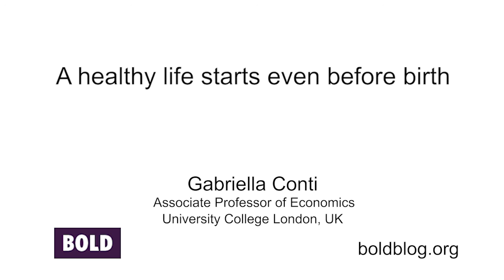A healthy life starts even before birth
Gabriella Conti, associate professor of economics at University College London, shows in her research that fetal and neonatal measures other than birth weight are just as important as birth weight in predicting a child’s physical and cognitive development, and they provide more information about various dimensions of the prenatal environment. This research is helpful in coordinating both prenatal and postnatal investments in child development.
More interviews and blog posts: boldblog.org